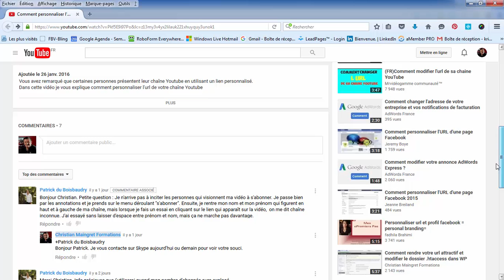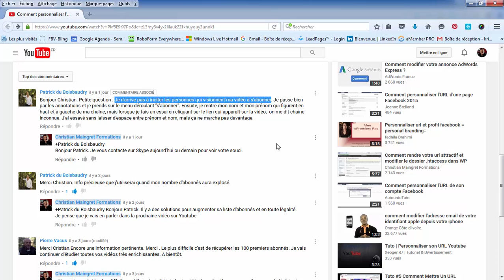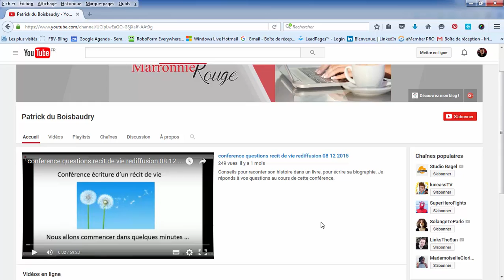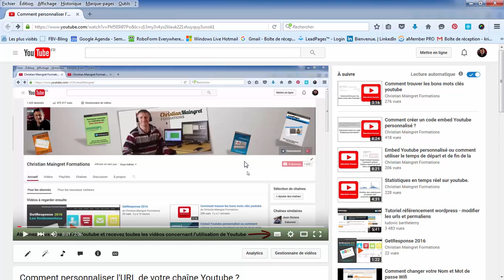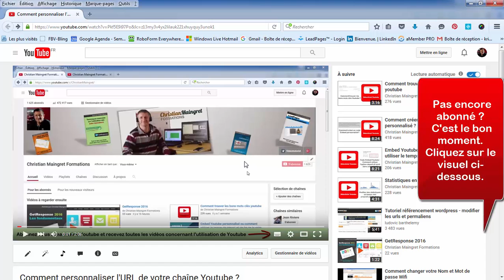Comment avoir des abonnés Youtube ?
Voici le type de vidéo que vous trouverez sur cette Chaîne.

Les quatre grandes thématiques abordées sur cette chaîne sont :
- L'utilisation de la plateforme Youtube dans votre entreprise
- Pourquoi camtasia Studio 8 est un bon compromis pour la création de vos vidéos.
- L'auto-répondeur, kesako ? Je vous en parle et reparle dans les vidéos de la playlist.
- Pas très doué dans la création de visuel ? Moi non plus, c'est pourquoi j'utilise Powerpoint

Maintenant, si vous désirez allez plus et en savoir plus, découvrez la plateforme